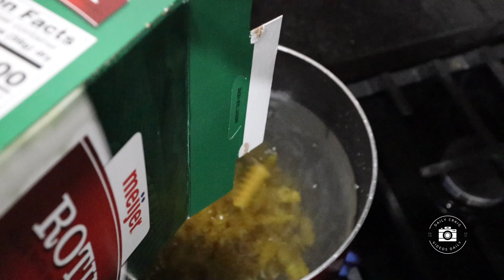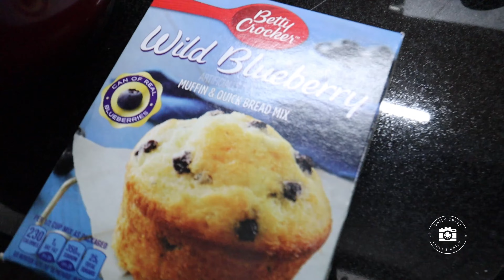Pasta and muffins on a cold, winter day!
Happy Friday!!

First full week of 2022 - is a cold one!

We finish out our week with a busy day of work, an HVAC check-up, pasta and blueberry muffins.

Stay tuned for a HILARIOUS joke of the day and I might have spent 2 hours playing fortnite online. with our 13 year old baseball team. I was LIVE so check out that video on the channel.

A fun Friday!
Welcome to the Daily Craig!  I invite you to join me each day for my fun adventures!  I live on the West Side of Indianapolis, and will be sharing everything we do.  Some days, hanging at home. Some days, visiting places around Indy (and more).  Regardless of where we are, we always have a good time.